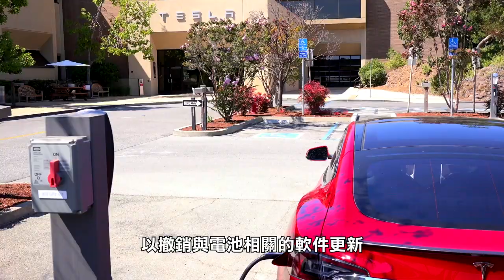【天下新聞】加州: Tesla軟件升級縮短電池使用壽命 CA: Tesla Faces Lawsuit Over Battery Life Reduction Claims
上週五，一群Tesla Model S和Model X的車主在加州提起集體訴訟，稱其自動軟件更新縮短了電池的使用壽命。

訴訟稱，Tesla的更新及其帶來的影響，違反了《計算機欺詐和濫用法案》、《加州不公平競爭法案》和《消費者法律補救法案》，軟件更新可以將續航里程減少20%，並迫使一些車主花1.5萬元更換電池。車主和出租人完全受制於汽車製造商，每當汽車連接到Wi-Fi時，Tesla都會在未經同意的情況下強制更新軟件，一些車主甚至向第三方支付了750元以撤銷與電池相關的軟件更新。律師們表示，Tesla拒絕向軟件更新後電池容量下降的Model S和Model X車主和出租人進行賠償。

2021年7月，Tesla同意支付190萬元，就軟件更新暫時降低1743輛Model S車輛最大電池電壓的指控達成和解，其中包括約40萬元的律師費和開支。